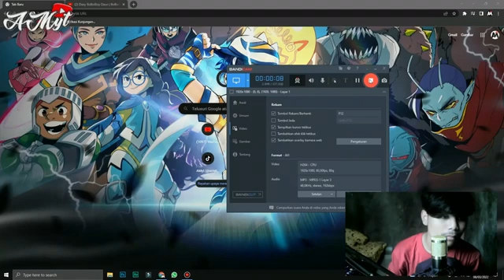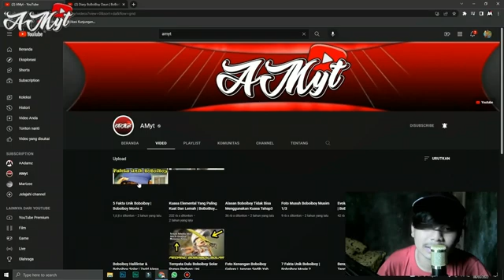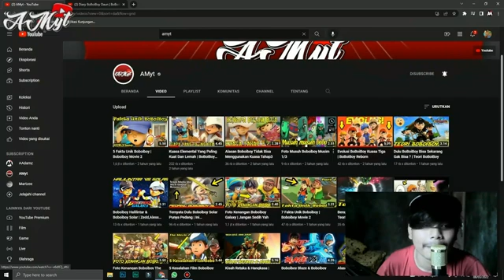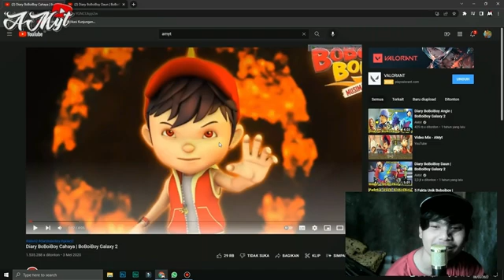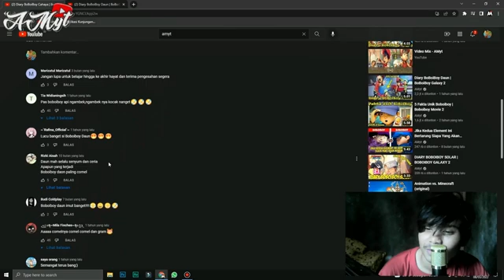Reaction Diary BoBoiBoy Cahaya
makasih yah:)